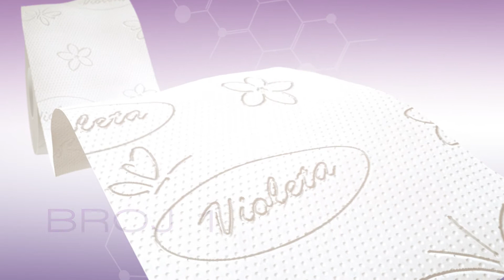Violeta Premium Toalet papir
3d Animation - VFX - Motion Graphics -  Tv Commercials - Music Videos - Promo Videos